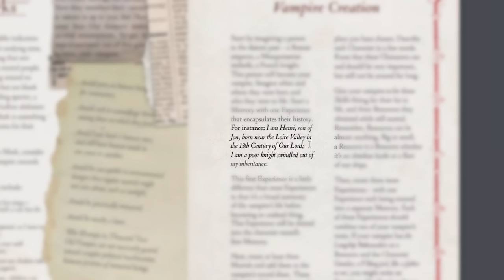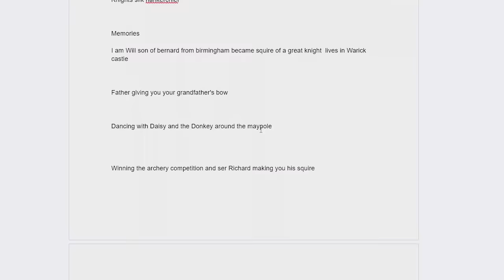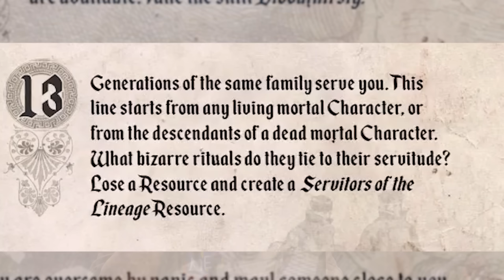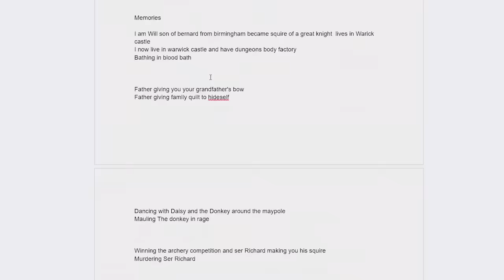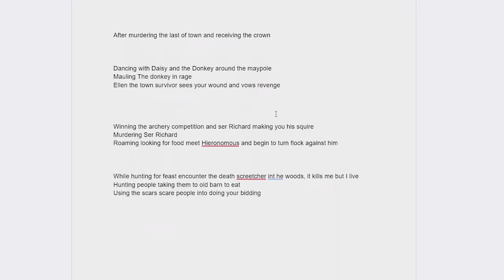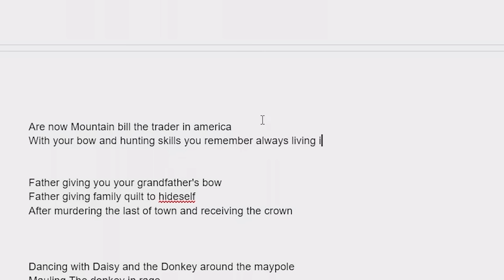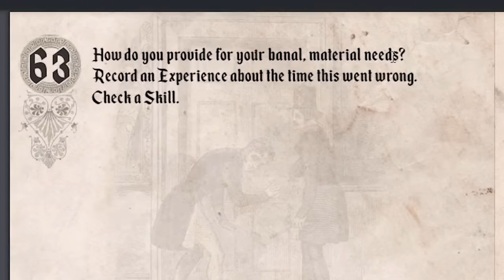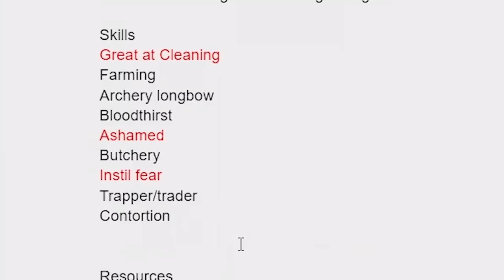Thousand Year Old Vampire - Tom B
Welcome to Thousand Year Old Vampire, the solo roleplaying game where you tell the life story of an immortal being. This is Mystery Quest, a roleplaying podcast where we play a variety of one-shot roleplaying games with a rolling cast of special guests.